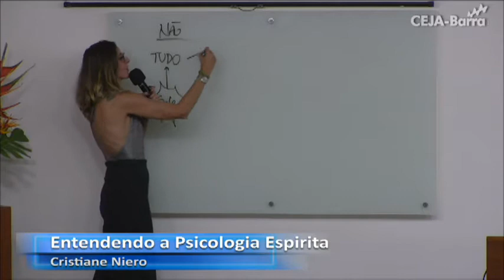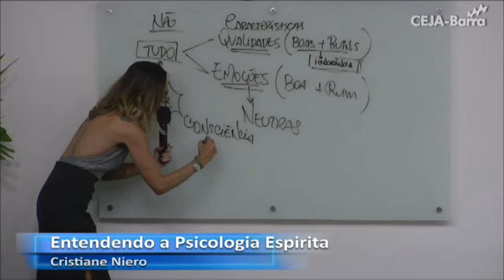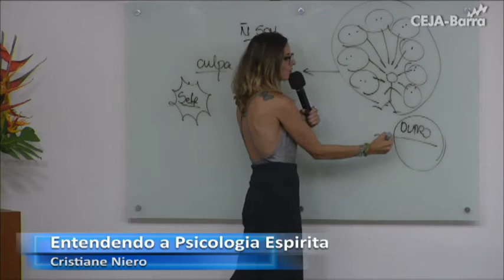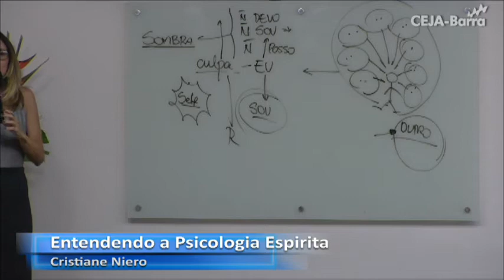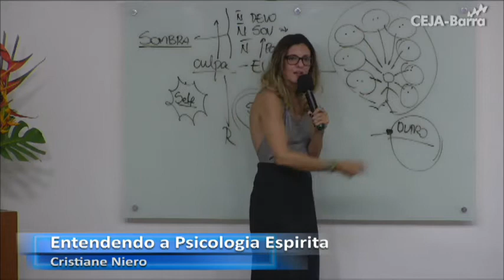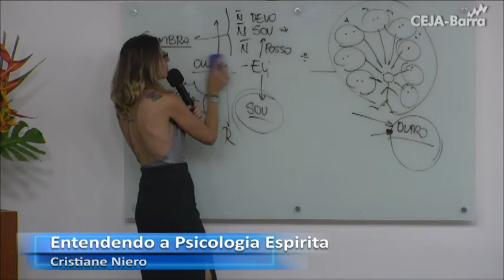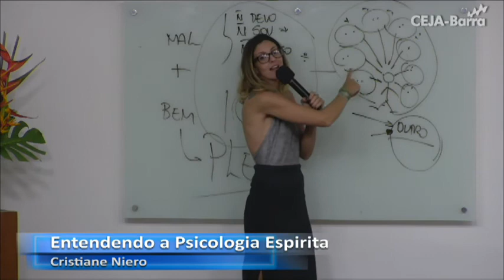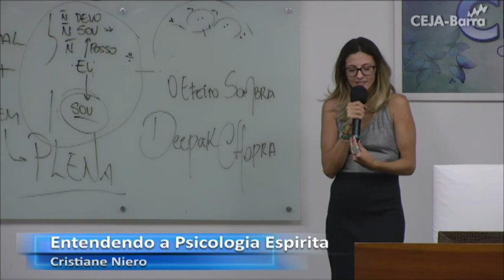09 de março de 2017 Curso Entendendo a Psicologia Espíirita Cristiane Niero